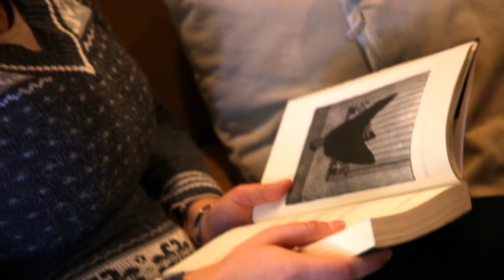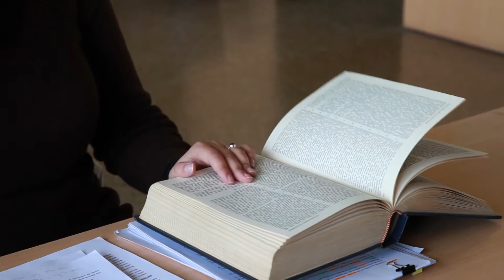Elecciones UNL - Licenciatura en Letras (FHUC)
Florencia Gietz cuenta su experiencia como estudiante de la carrera de Licenciatura en Letras en la Facultad de Humanidades y Ciencias.